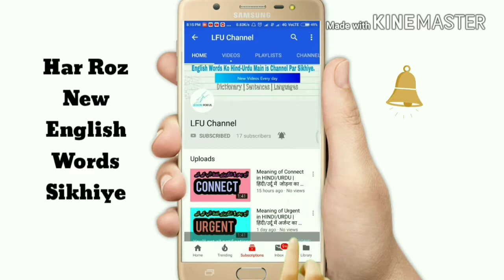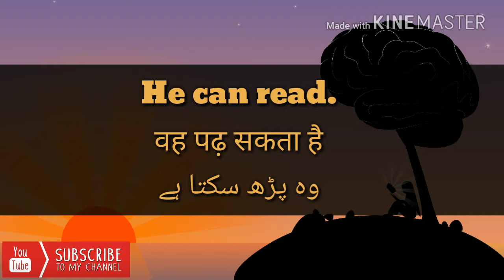Meaning of Read in HINDI/URDU | हिंदी/उर्दू में रेड/रीड का मतलब जानें।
Hello Dosto to Aj Fir Main Apke liye ( READ ) Word lekar Aya hu

To Aaj ka word Sikh kar Aap Apni Vocabulary Bada Payenge,,

To Video Puri jarur dekhe Umid Krta hu Dosto Apko Video Pasand Aayegi

Aur

[ LIKE👍] or [ Share 👥] Karna na bhule

Take Har Baar Aap Ek Naya Word Sikhe Paye.